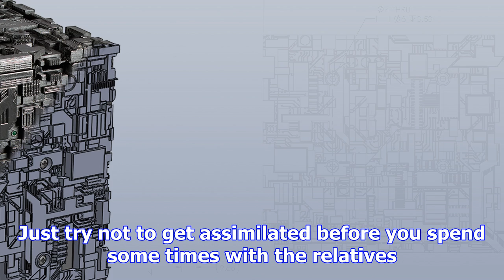Geek gifts: resistance to the star trek borg cube pc is…well, you know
Are you a fan of Star Trek: The Next Generation? If the answer is yes, you might be interested in th...